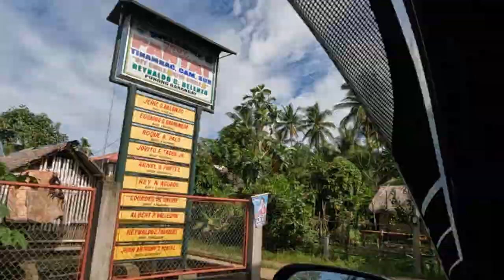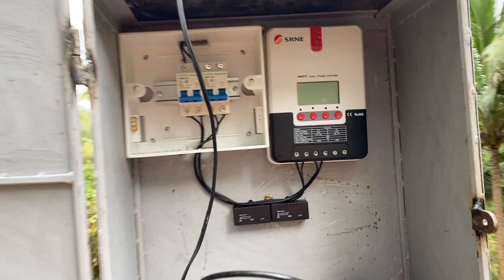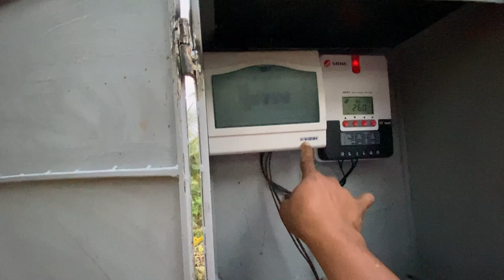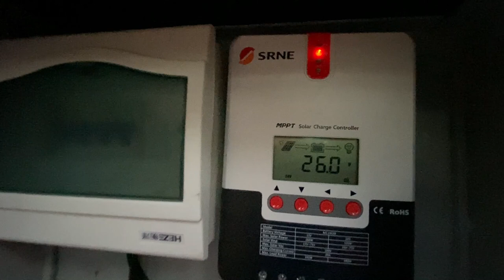PAGLAGAY NG SOLAR PANEL